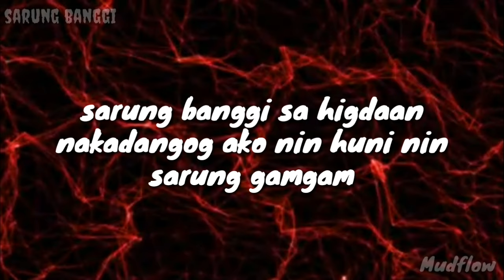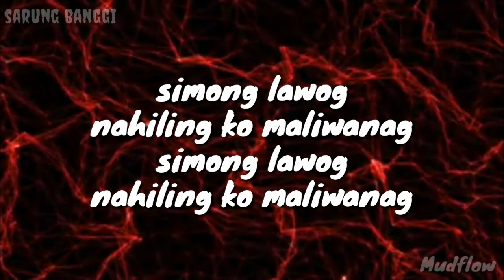SARUNG BANGGI - Mudflow (lyrics) bicol